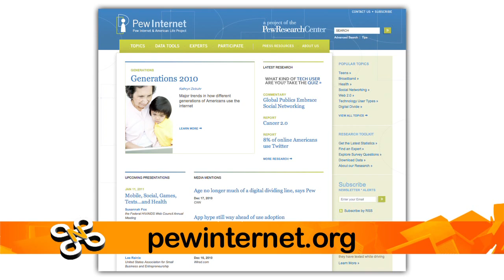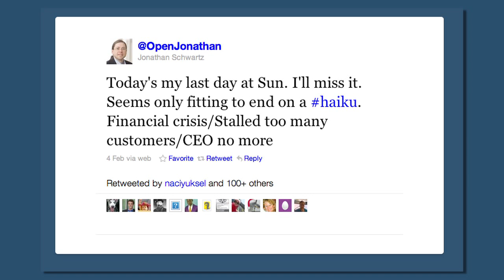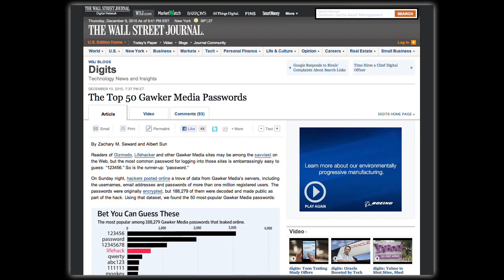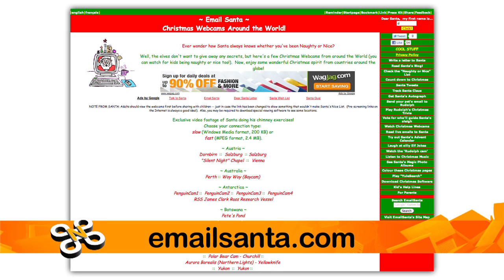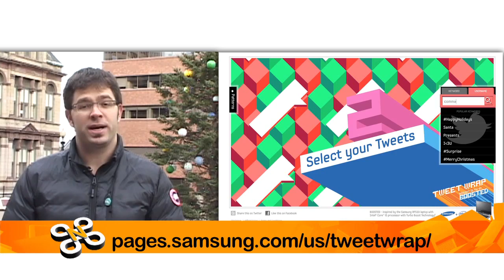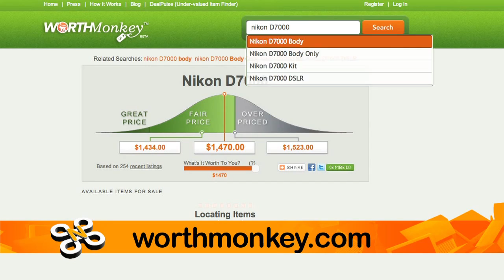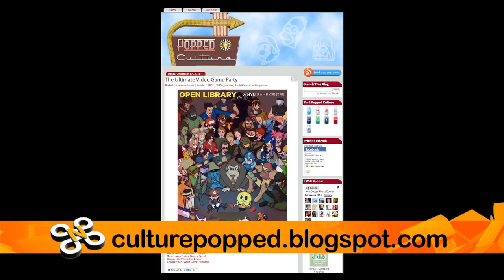commandN #231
This week, Gen-Y is facebook, tweet paper, and all things Santa